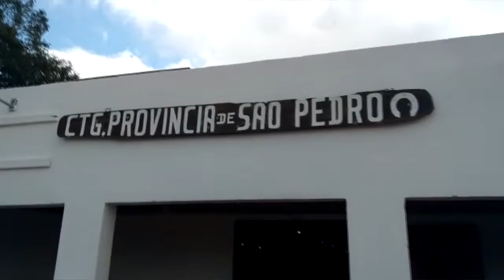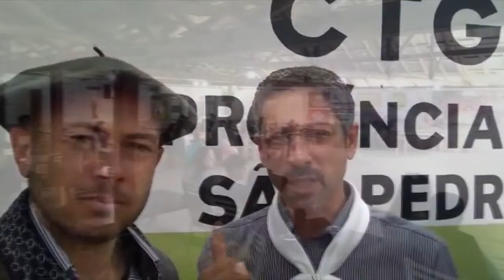PROGRAMA SEM ALAMBRADO - NO CONCURSO DE PRENDAS E DE PEÕES DO CTG PROVÍNCIA DE SÃO PEDRO.